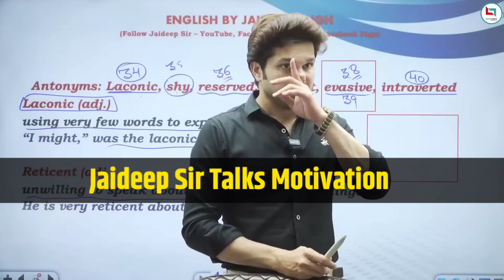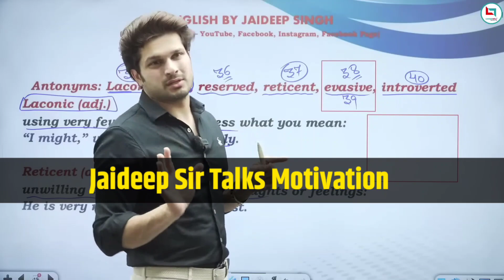तुम्हें मतलबी बनना होगा, बेटा 😡🎧 | Hard Study Motivation